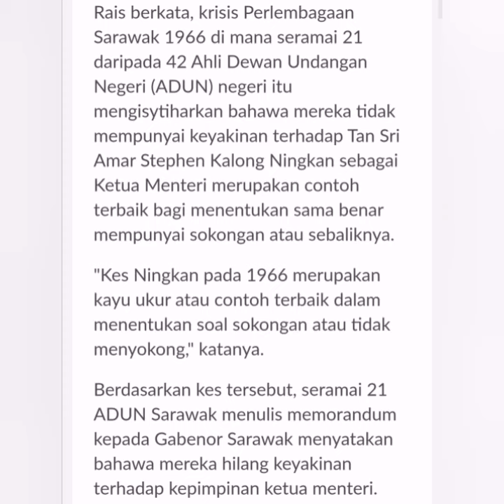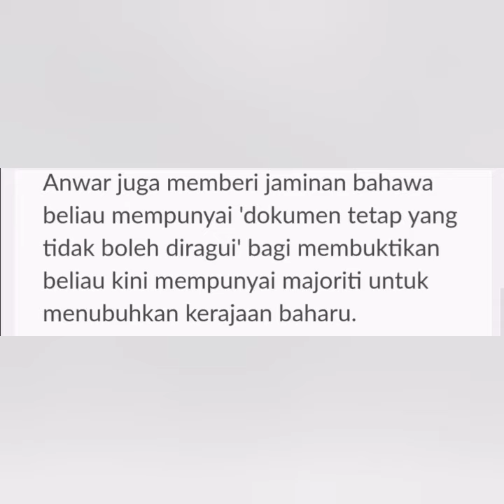Buktikan majoriti miliknya di Parlimen